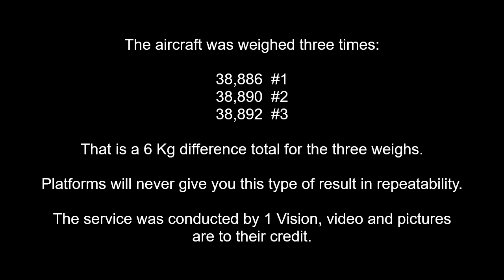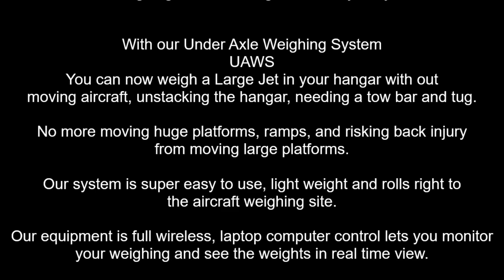Weighing the A320 Large Jet, aircraft weighing has never been so easy to do.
Maximizing Efficiency and cost savings with the Jackson Aircraft UAWS Under Axle Weighing System

Are you looking for a reliable and efficient weighing system for your large jet? Look no further than the Jackson Aircraft UAWS Under Axle Weighing System. Our system is not only the easiest to use in the world, but it also maximizes efficiency by providing full wireless laptop computer control, air/hydraulic jacks, adapter packages, and wireless top-of-jack weighing cells.

Wireless Laptop Computer Control

With the Jackson UAWS, there is no need to worry about messy cords or cables. Our full wireless laptop computer control system allows for quick and easy setup. The system is designed to ensure precision and accuracy, with easy-to-use software that provides instant readings.

Air/Hydraulic Jacks

Our UAWS system features air/hydraulic jacks that make weighing your large jet a breeze. The jacks are designed for easy operation, and can be easily adjusted to provide the perfect level distribution for your aircraft. With the ability to quickly and easily adjust the jacks, the UAWS system makes it easy to achieve accurate and precise weight measurements.

Adapter Package

Our adapter package is designed to provide a secure and stable connection between the UAWS system and your aircraft. With a variety of adapters to choose from, the UAWS system can be used with a wide range of aircraft types and models. The adapter package is also designed to ensure that the system is held securely in place, providing accurate and reliable readings.

Wireless Top-of-Jack Weighing Cells

At Jackson Aircraft Weighing Systems, we understand the importance of accuracy and precision in aircraft weighing. That's why our system is designed with wireless top-of-jack weighing cells. These cells provide instant weight readings. With wireless top-of-jack weighing cells, the UAWS system provides the most accurate and reliable weight measurements available.

In conclusion, the Jackson Aircraft UAWS Under Axle Weighing System is the ideal choice for those looking to maximize efficiency and accuracy when weighing large jets. With full wireless laptop computer control, air/hydraulic jacks, adapter packages, and wireless top-of-jack weighing cells, the UAWS system is designed to provide quick, easy, and accurate weight measurements. So why wait? Choose the Jackson UAWS system for all your large jet weighing needs.